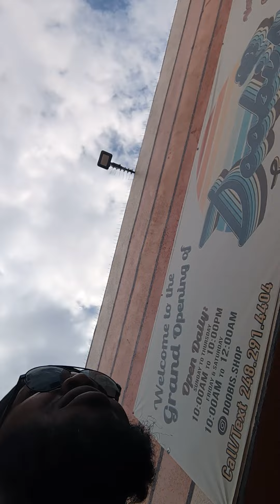July 28, 2022